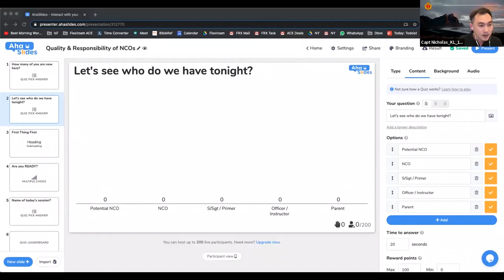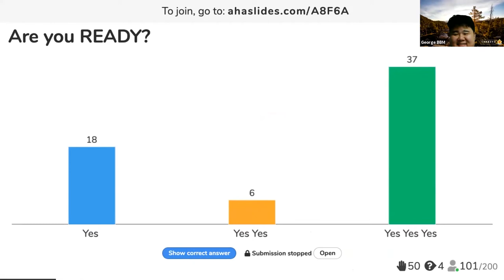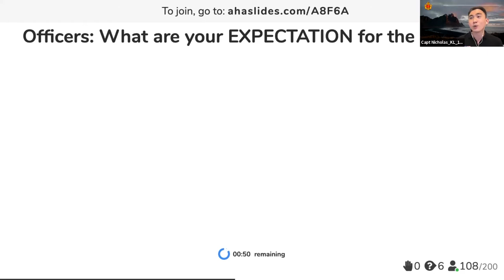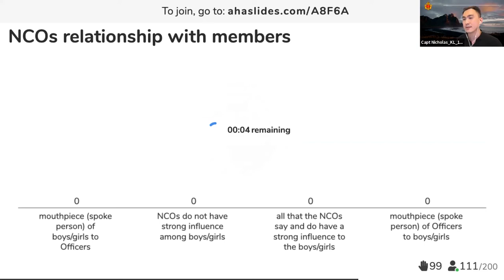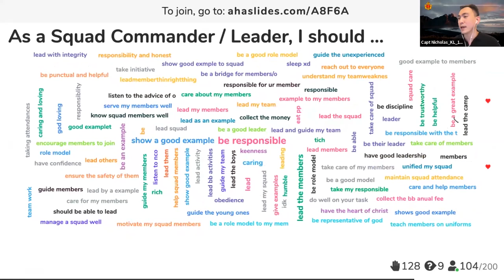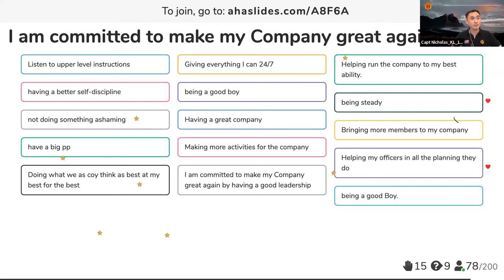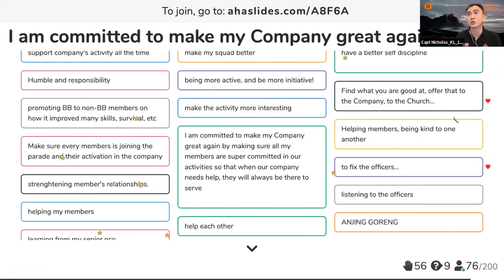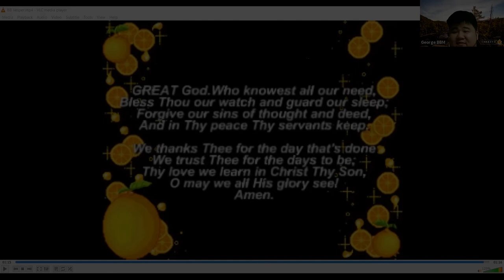Session 1: Quality & Responsibility of an NCO | LTP Series Replay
This is Session 1 of the Leadership Training Program Series.

In this video you will discover some of the basic important qualities and responsibilities of an NCO.

Speaker:
Mr Nicholas Yeap, he is currently the President of BBM and Captain of The 12th Kuala Lumpur Company.

To find out more about The Boys' Brigade in Malaysia, feel free